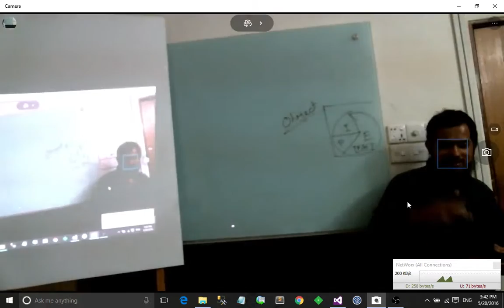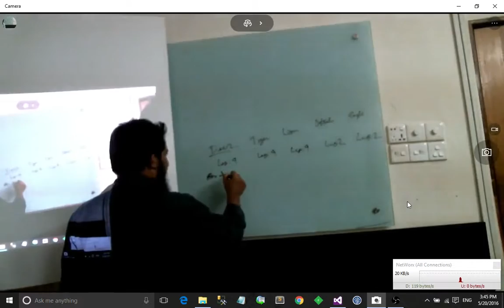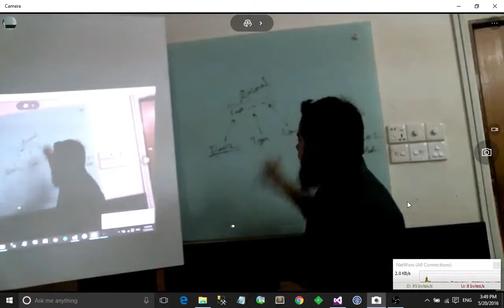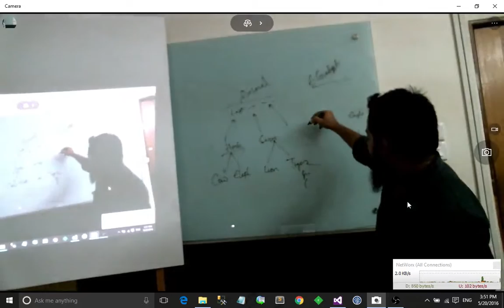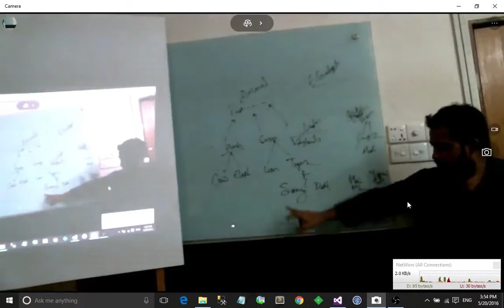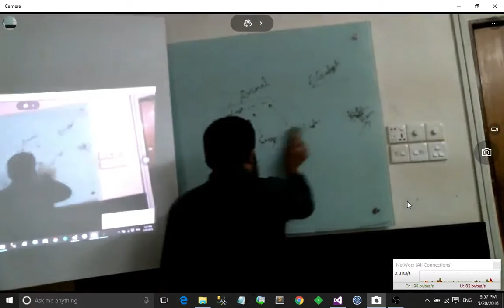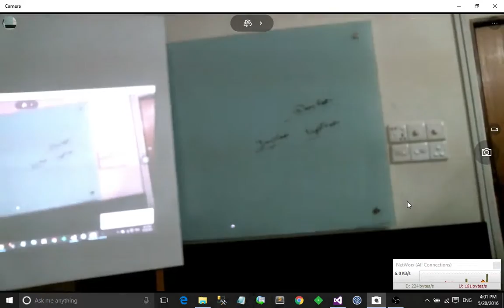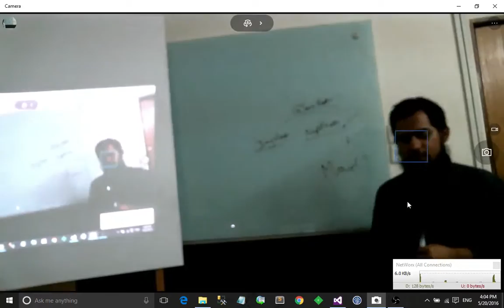Z2H B#1 Class Lecture on Object Oriented Programming : Part 2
In our Code coopers training we record not only the audio, but also the video to capture the board discussions. To make a community contribution, we are uncovering these videos. Thanks.